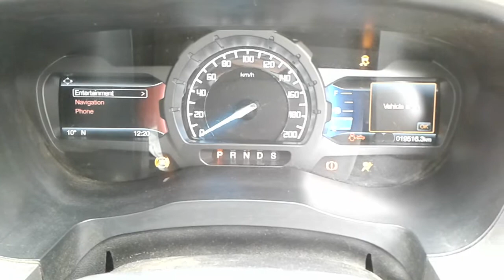DISMANTLING 2018 FORD RANGER XLT DUAL CAB 4WD 3.2LT T/DIESEL 6 SPD AUTO C5919